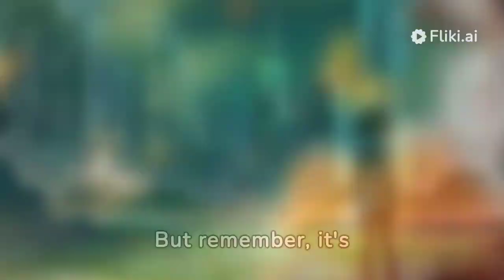The impact of stress on mental health proven strategies for coping and resilience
🧘‍♂️ Welcome to SoulFul Insights! 🌿

Embark on a transformative journey with us as we explore the powerful intersection of neuroscience and mindfulness. 🧠 In this enlightening video, we'll unravel the mysteries of meditation and its profound impact on rewiring the brain for optimal mental wellness.

🔍 Key Topics Covered:

Neuroscientific Insights:

Delve into the intricate workings of the brain.
Unravel how meditation influences neural pathways.
Understand how mindfulness fosters positive changes at the neurological level.
Mindfulness Techniques:

Learn practical exercises to enhance focus.
Discover stress reduction techniques.
Cultivate a heightened sense of awareness through mindfulness practices.
Mental Wellness Benefits:

Explore concrete mental health benefits linked to regular mindfulness practice.
Stay informed with the latest neuroscience findings supporting these benefits.

🚀 Why Watch?

Embark on a journey of self-discovery and empowerment.
Gain actionable insights into reshaping your brain for improved well-being.
Learn how simple mindfulness practices can make a significant difference.

📌 Video Highlights:

Introduction to Neuroscience and Mindfulness
The Science Behind Meditation
Practical Mindfulness Techniques
Realizing Mental Wellness Benefits

How has meditation impacted your mental wellness?
Connect with our growing community and let's learn from each other.